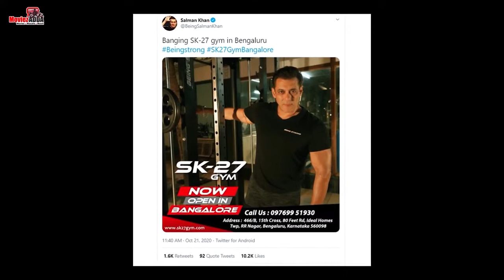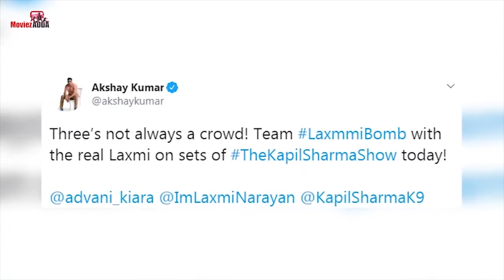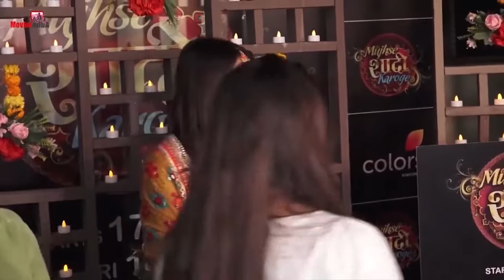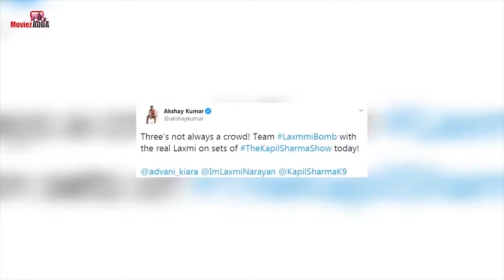Salman ने Jasmin को कहा Television Ki Katrina Kaif, Nora ने मर्दों से करवाया Garmi गाने का Hook Step